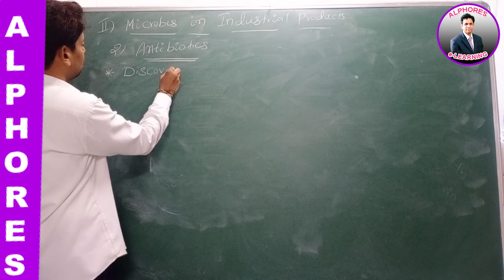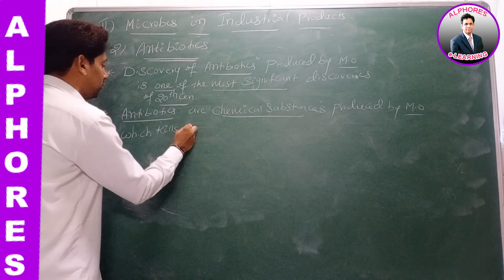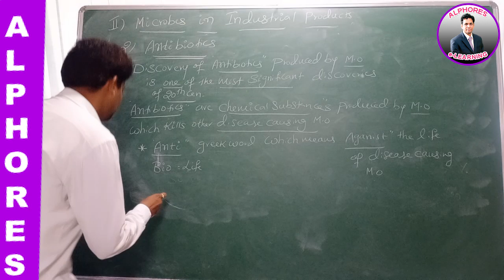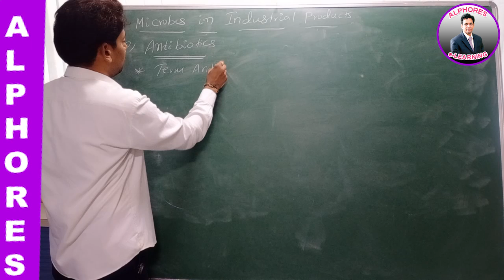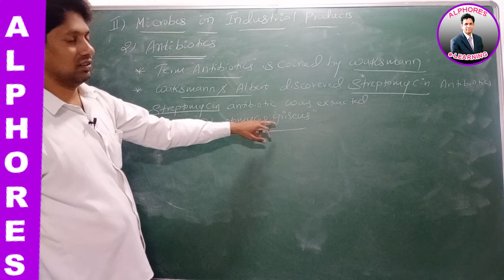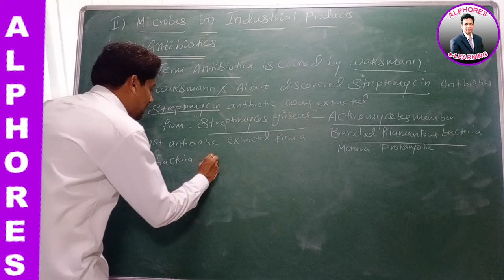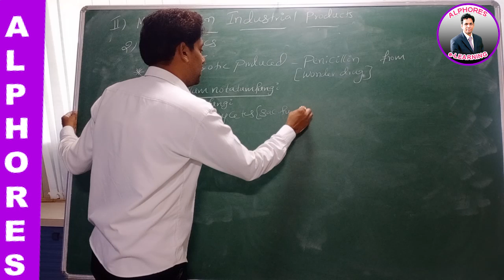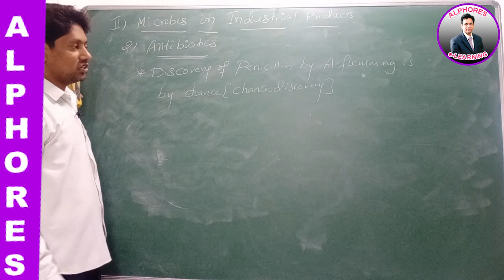NEET | BOTANY | SESSION 6 | UPCOMING SENIORS | 04-05-2020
MICROBES IN INDUSTRIAL PRODUCTS (ANTIBIOTICS)